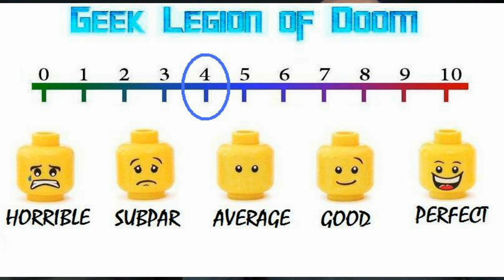SHALL WE PLAY ? ( 2020 Matreya Scarrwener ) Ouija Thriller Horror Movie Review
A troubled teenage girl downloads a new app, 'Shall We Play?', in an attempt to heal her past, but unknowingly the app possesses her into the game.